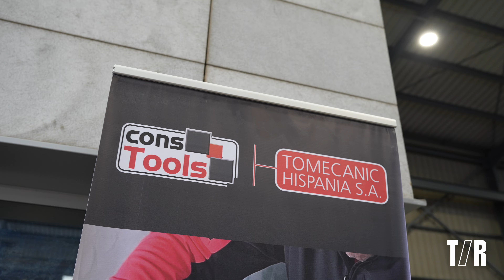Tomecanic: Innovación en herramientas para grandes formatos 🛠️✨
💡 Aprende cómo Tomecanic transformó la Masterclass XXL en Barcelona 🌟 con sus herramientas de instalación cerámica 🔧.  ¡Imprescindible para profesionales!